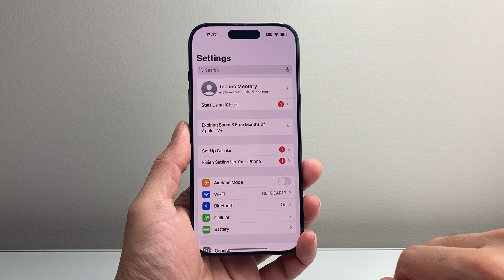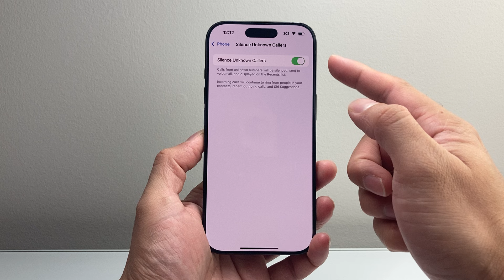How To Silence Unknown Callers on iPhone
Let's see how to turn on Silence Unknown Callers on iPhone.